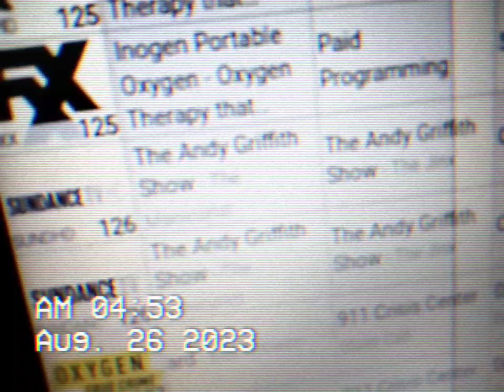SUNDANCE TV IN ATHENS GA